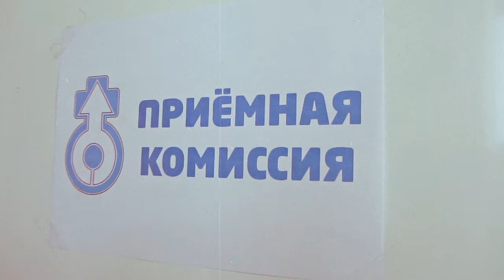"Lets Get Married?!" Dance Team Promo Video